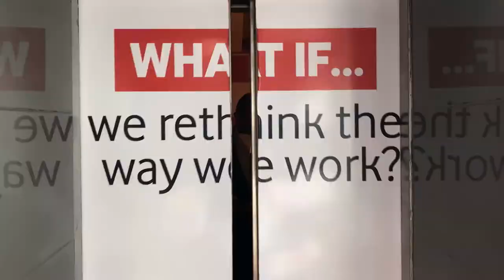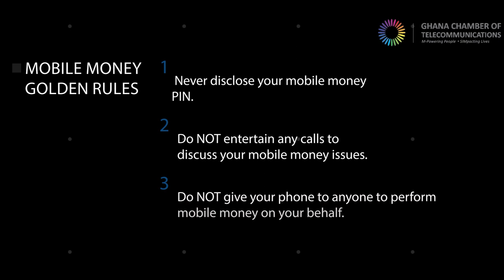CHAMBER DIALOGUE WITH VODAFONE GHANA CEO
The Chamber Dialogue (EP8) is hosting the Vodafone Ghana CEO, Patricia Obo-Nai to have conversations relating to her personal life, corporate growth, general thoughts about the ICT industry and more importantly address consumer related questions relating to the Vodafone Brand.